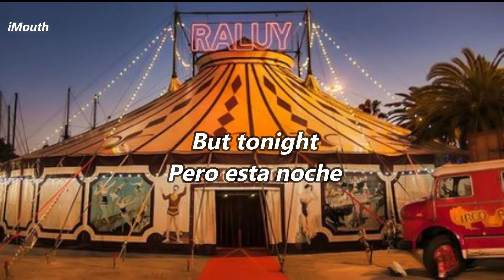Patience & Prudence - Tonight You Belong To Me // Español (AMERICAN HORROR STORY ; SOUNDTRACK)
// sígueme //
AHS: Apocalypse Soundtrack | Tonight You Belong To Me

 All the copyright goes to Patience & Prudence

imagen del video
 propietarios: Circo Raluy legacy

 No somos propietarios de los derechos de esta canción, pertenece a sus legítimos propietarios.

 Album: Lost Hits of the 50's
 Artista: Patience & Prudence
Canción: ;Tonight You Belong To Me

  music Tonight You Belong To Me
Tonight You Belong To Me Patience & Prudence
Tonight You Belong To Me sub español
 Tonight You Belong To Me sub ingles
 Tonight You Belong To Me traducciones

// sígueme (si quieres, para hacer encuestas sobre próximas traducciones ) //